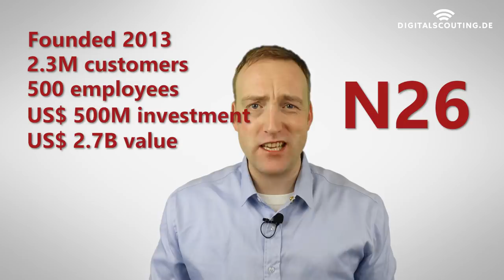Fintech News: Why N26 will beat the DeutscheBank - 5 reasons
How did I come up with my statement? I compared both banks from the perspective of a customer - and opened a bank account. I also share some facts about N26 and DeutscheBank - also, why I am excited about one and not so much about the other.

I understand that it'll be like the battle of Roibn against the sheriff of Nottingham or David and Goliath of banking and finance industries matching them head to head.

How about comparing the lines, hassles, and papers that you need to read and sign, to doing transactions at the comfort of your own couch in less than 10 minutes?

Curious?  Well, you really need to watch this video to learn my 5 reason's why the young N26 can beat the old Deutsche Bank.

From customer experience, banking business process, services, corporate culture, and the comfort of mobileapps.

Also, know more about my 2 tips for the Finance industry, it's a battle between papers versus apps, digital products - I am pretty sure you know who will win in the midst of digitaltransformations.

Music License